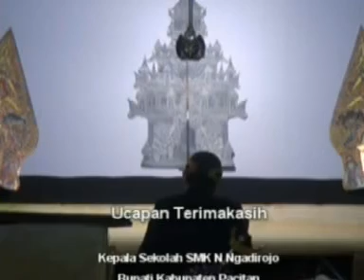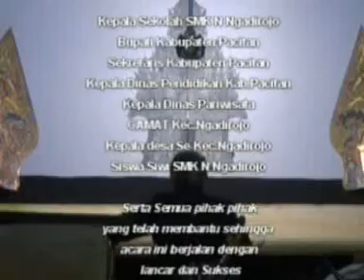Ki Cahyo Kuntadi Abimanyu 6